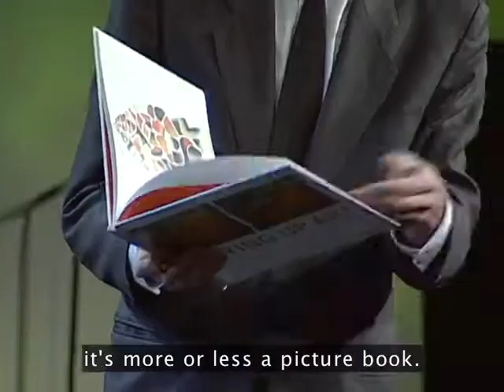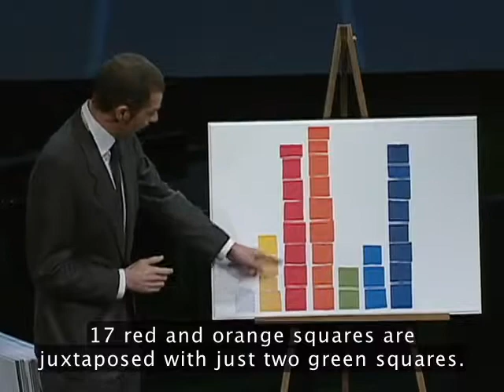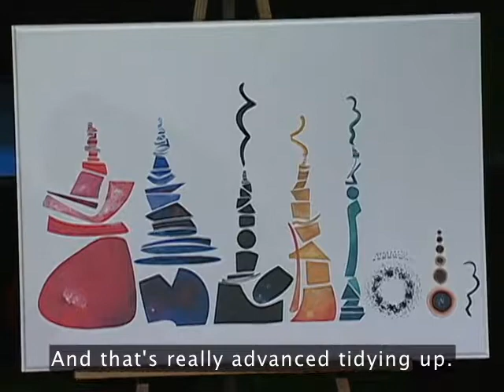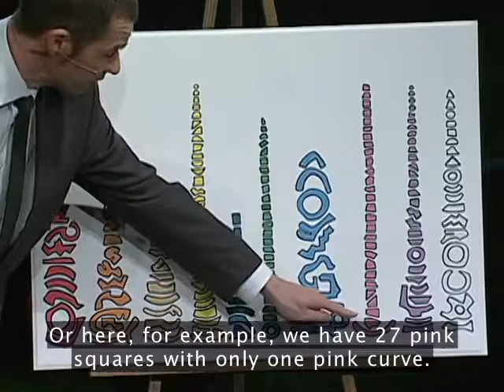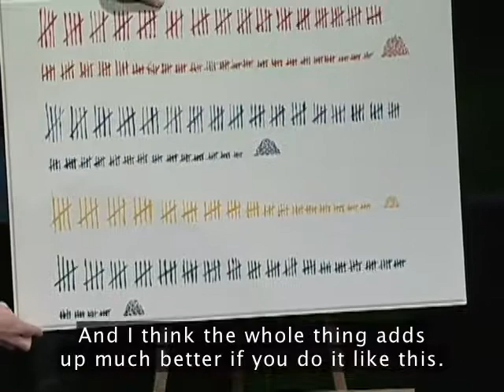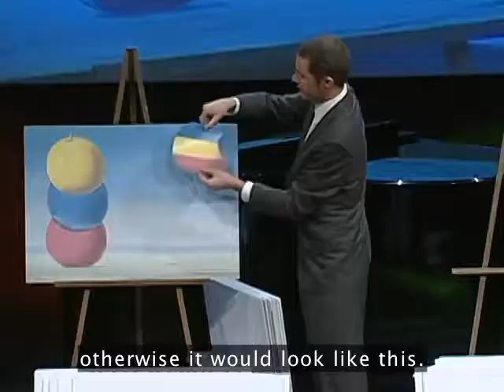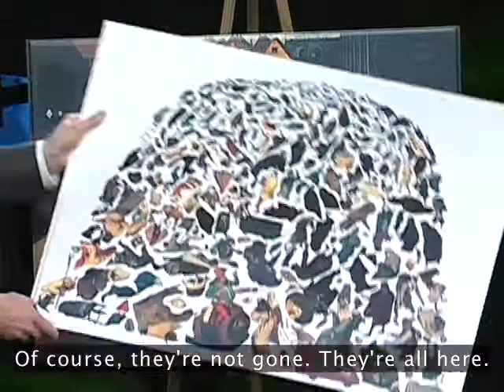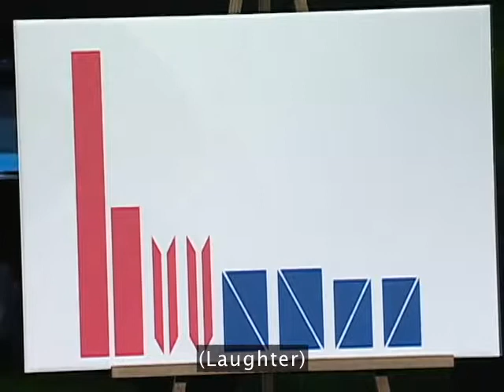Tidying up art | Ursus Wehrli | English Subtitles